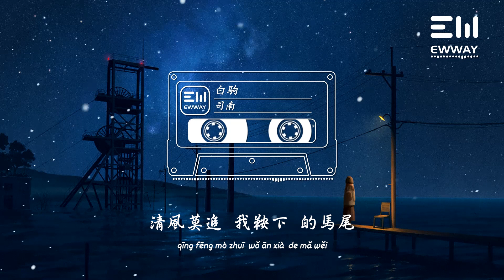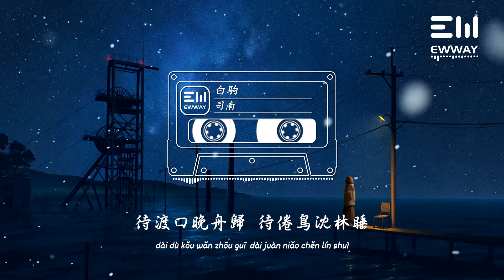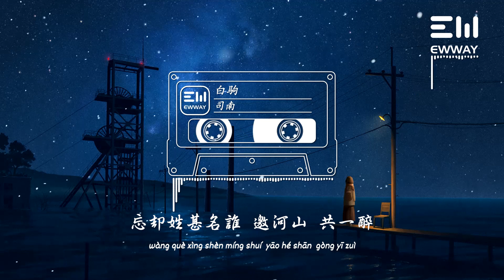司南 - 白駒 sī nán - bái jū 「白駒悠然踏芳菲，蓑笠伴雨尋青梅。」♫動態歌詞lyrics/pīn yīn gē cí ♫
❖图片为原作者所有，来源于 :
ぽち